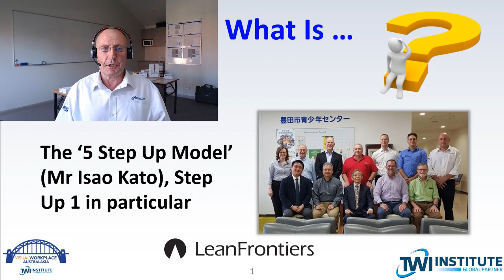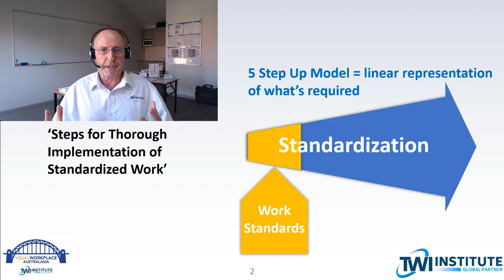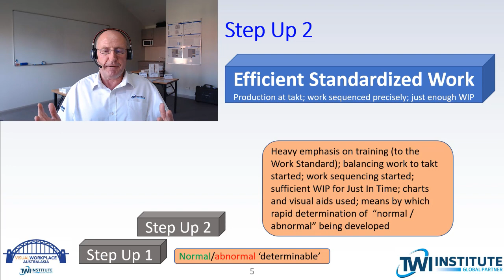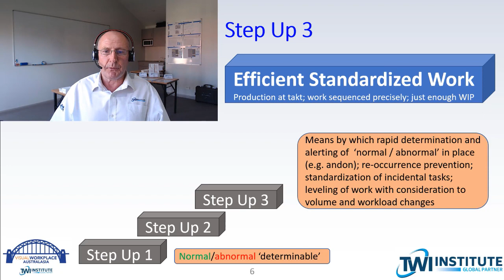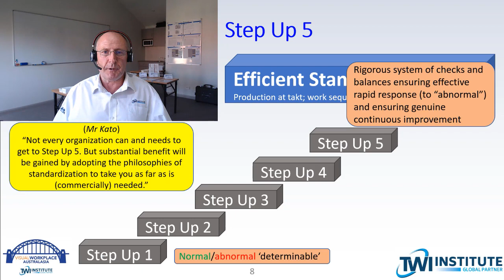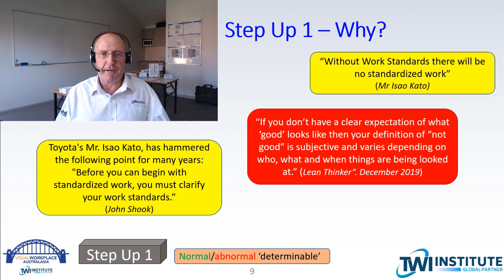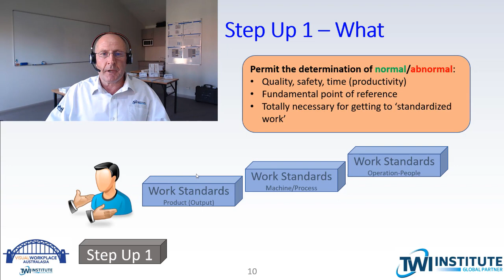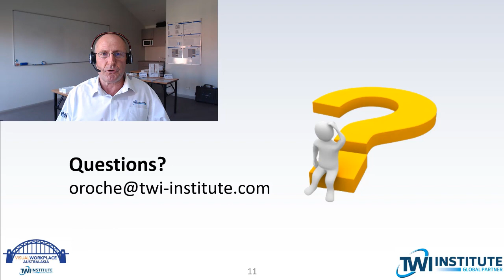What Is the 5 Step Up Model? Focus on Step Up 1.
Part of Lean Frontiers "What Is?" Series of videos presented by Oscar Roche, TWI Institute.